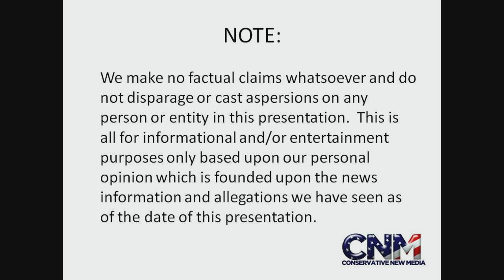Kulans (related to horses and donkeys) hanging out together & one is eating some grass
Check out these Kulans hanging out together & one is eating some grass.  Kulans are members of the "horse family"

John D. Villarreal checked them out when he went to Lion Country Safari in Florida.